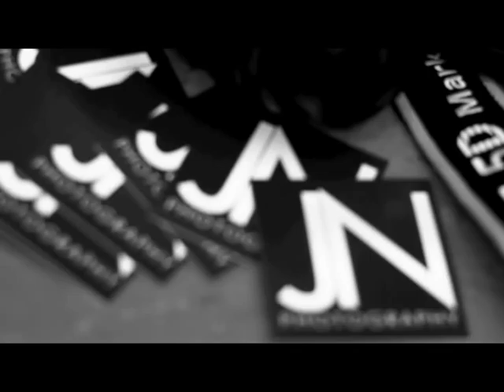90 Seconds with Norris (NYC)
A 90 second glimpse into several New York photo shoots with Editorial & Celebrity photographer, Josh Norris.